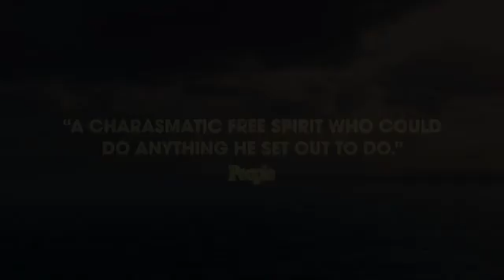COYOTE: THE MIKE PLANT STORY TRAILER (2018)